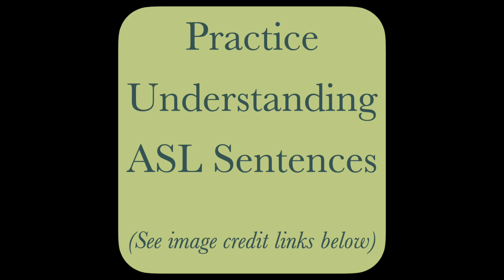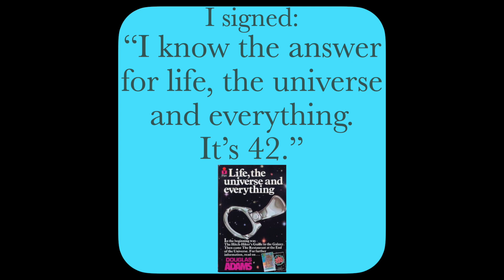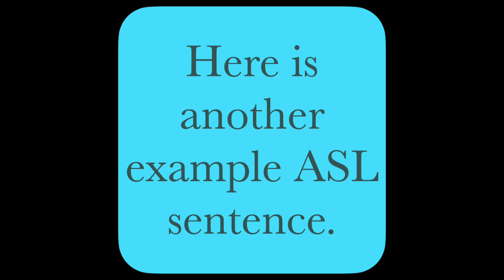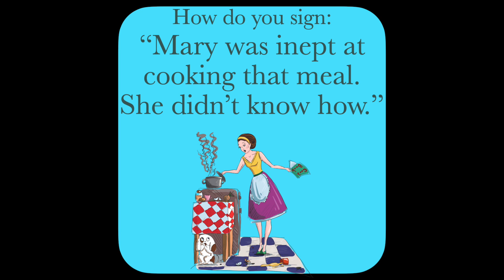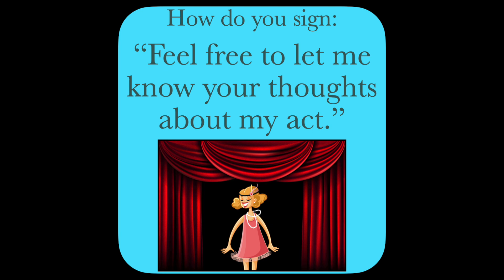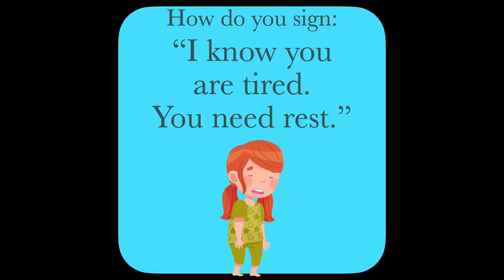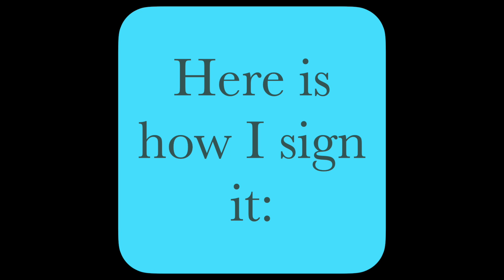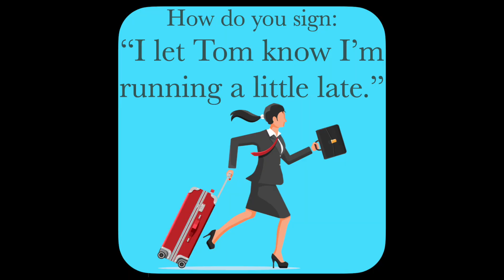Practice ASL Sentences for KNOW — ASL Word Of The Day Word 107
0:00   Practice Understanding ASL  sentences
4:20   Practice Signing ASL sentences

8:22   Other links for  Word 107: KNOW

Strategic Planning, Encouragement, Recording, Counsel, Marketing:
Chris Amrhein
Deborah Gateley

Book: Life, the universe and everything,
Hitch-Hiker’s Guide to the Galaxy
By Douglas Adams